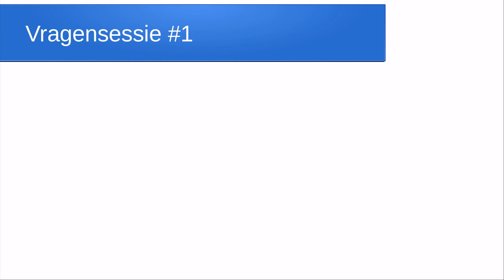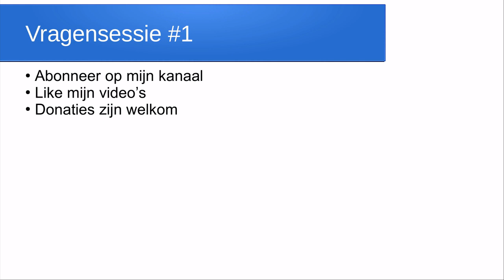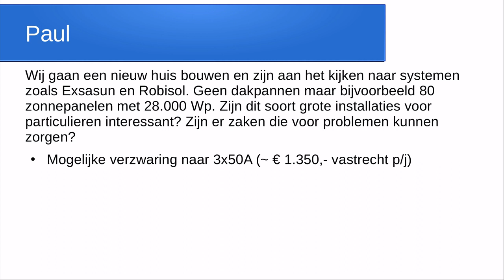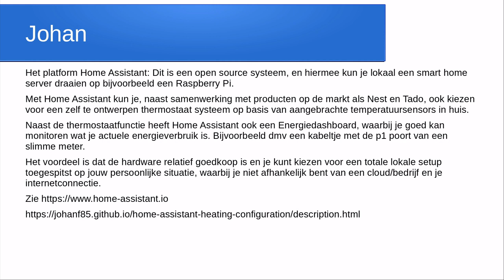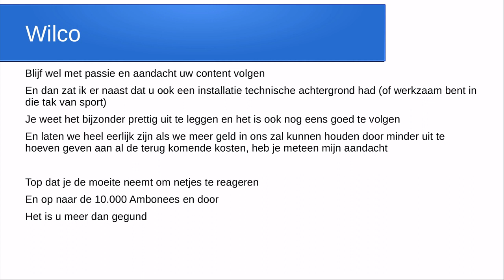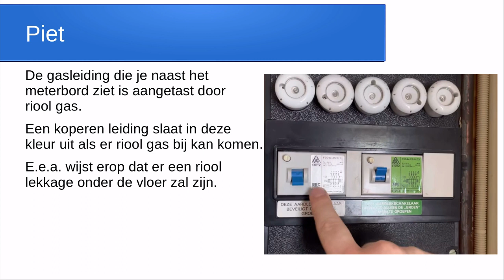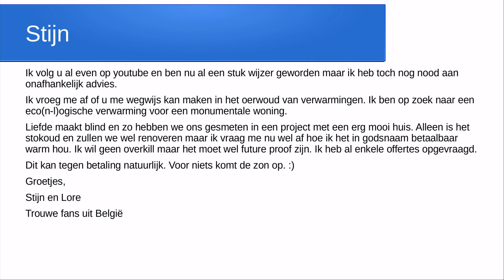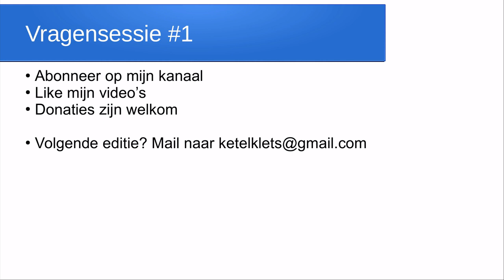KetelKlets Vragensessie #1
In de periodieke vragensessies behandel ik vragen van mijn kijkers.